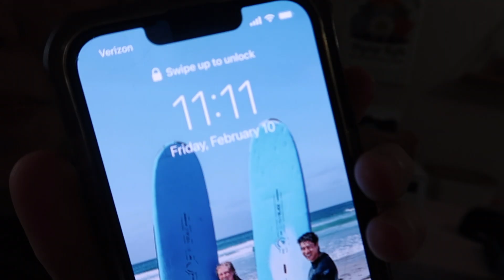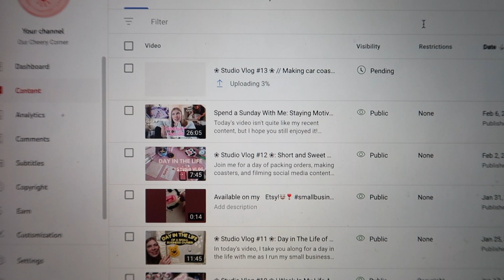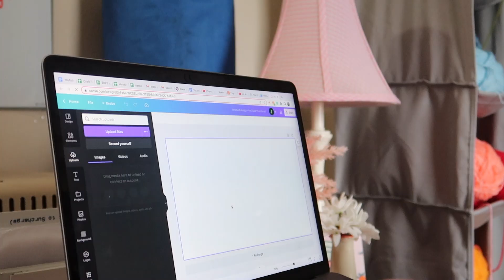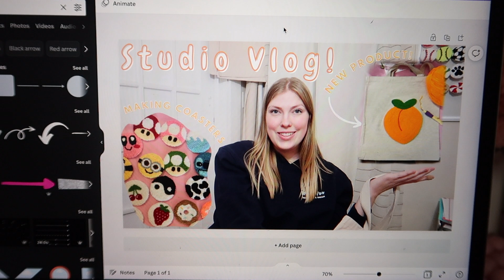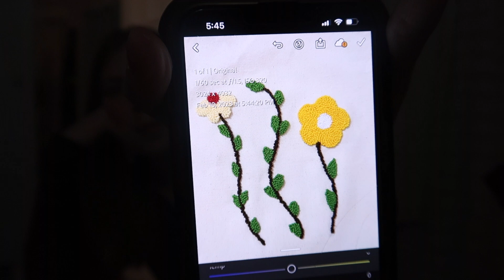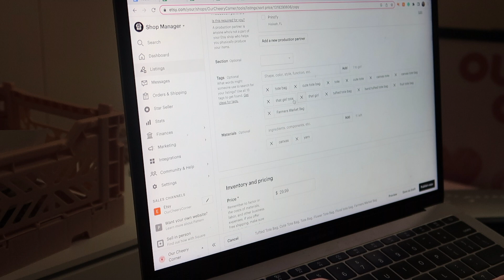❀ Studio Vlog #14 ❀ // new tote bag design, fulfilling orders, day in my life!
In today's video, I design and make a new tufted tote bag, fulfill car coaster orders and take you along with a full day in my life as a small business owner! I hope you enjoyed:)

Etsy Shop